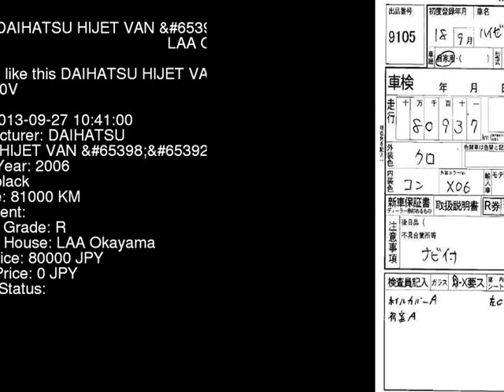2006 DAIHATSU HIJET VAN __TB S320V - Japanese Used Car For Sale Japan Auction Import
2006 DAIHATSU HIJET VAN __TB S320V - Japanese Used Car For Sale Japan Auction Import S320V,DAIHATSU,HIJET_VAN,__TB,LAA Okayama,jdmvip,vip,jdm,cars,japan,jdmvip.com,japanesecars,usedcars Japanese Used JDM Car For Sale At Auction in Japan for Import